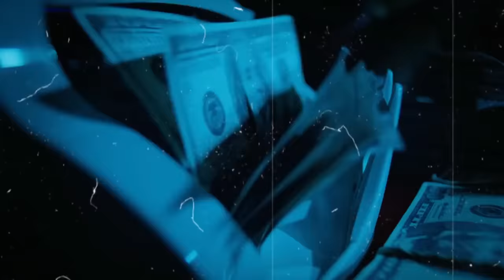Lo que SUCEDIO Después de la MμERTЄ del PATRÓN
Que tal! Hoy te Traigo un nuevo video.